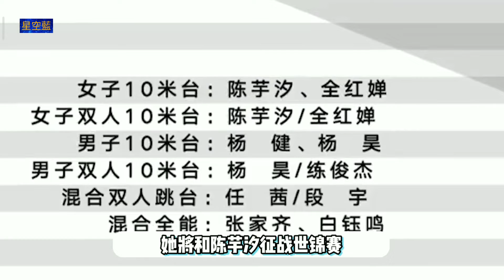王者发言❗全红婵首谈世锦赛目标，立志打败对手夺回2快金牌